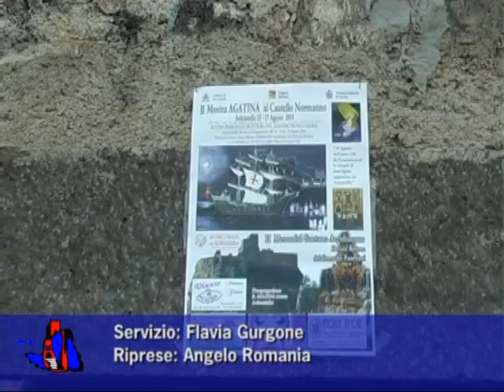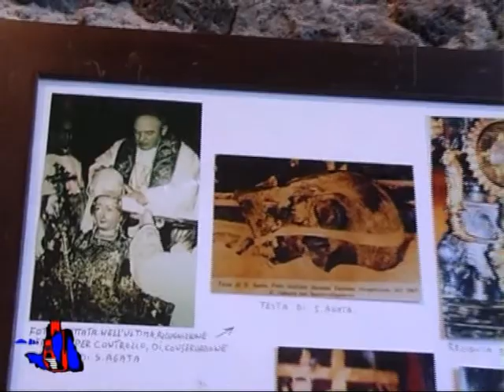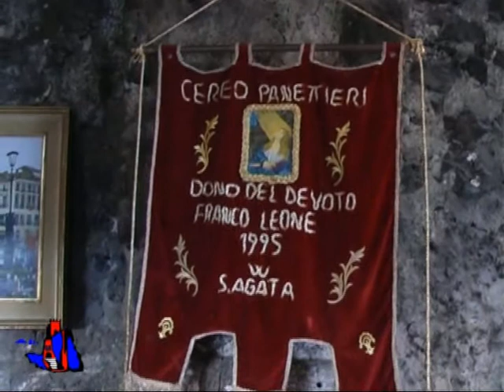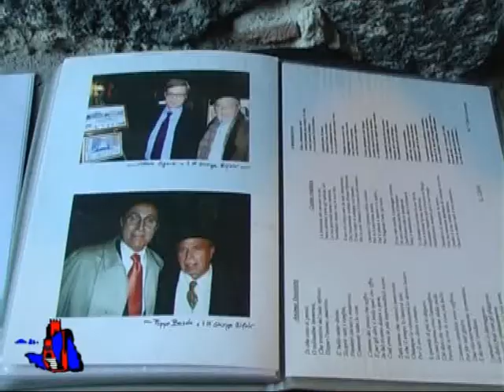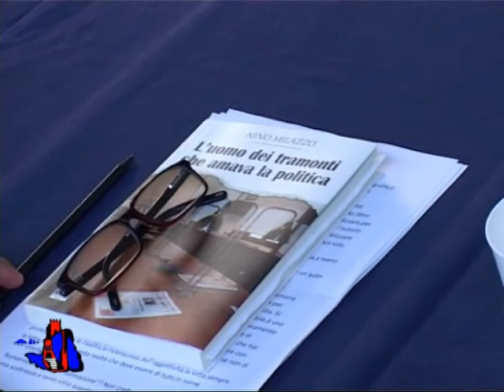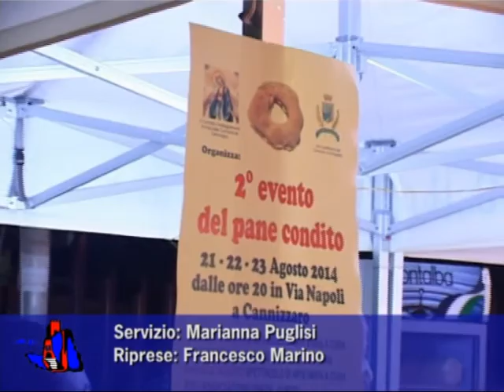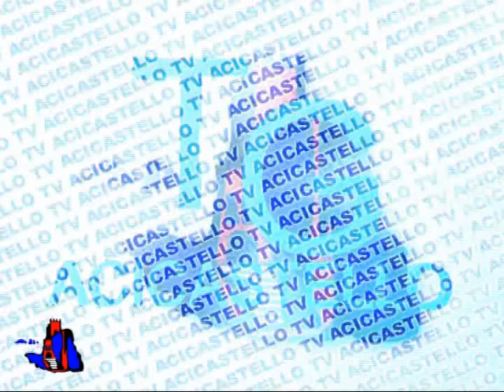TV Acicastello - Telegiornale 25 08 2014